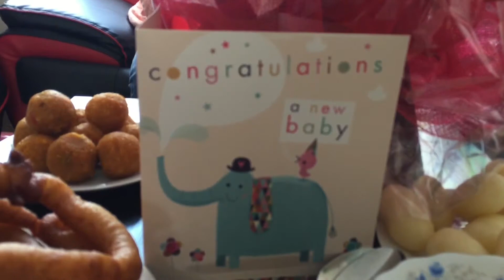12 September 2015